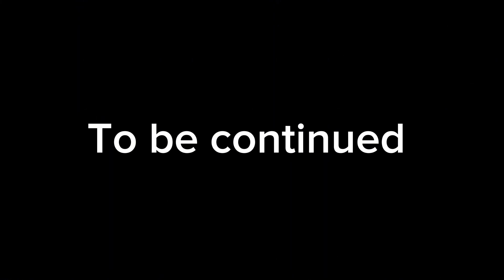Hamara Gypsum Board ka naya kam Part 1 | Gypsum board work | ceiling design